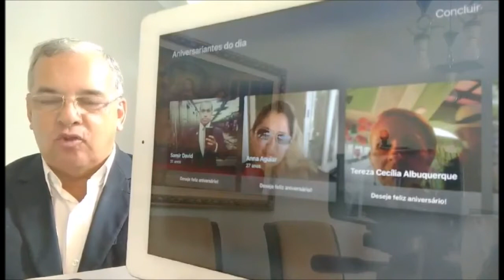Tereza Cecilia Albuquerque, Feliz Aniversário By advogado Luiz Antonio Lima